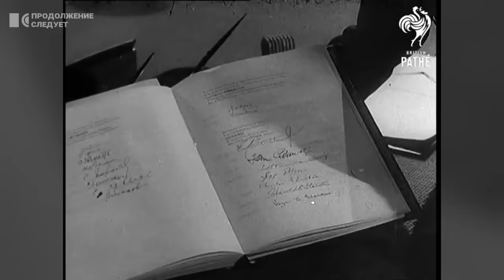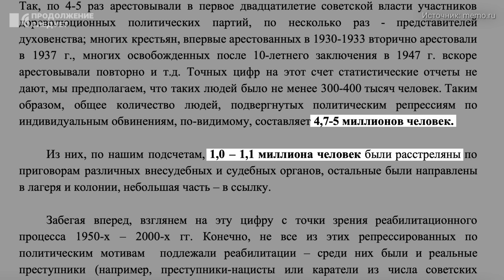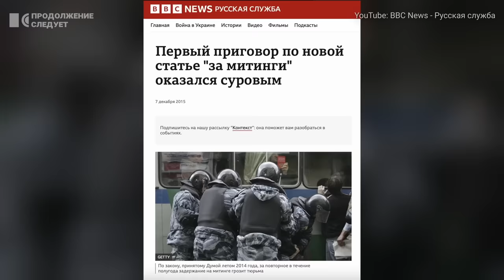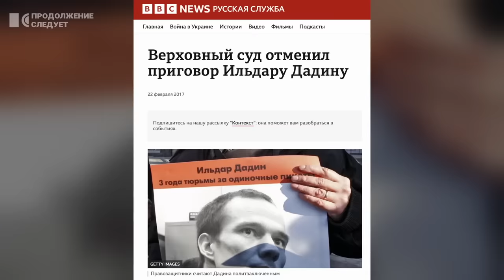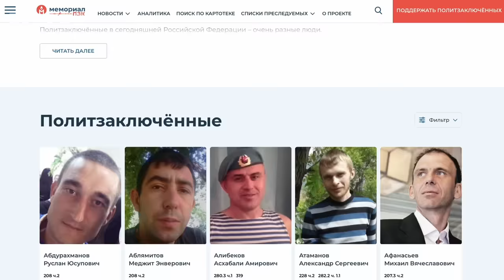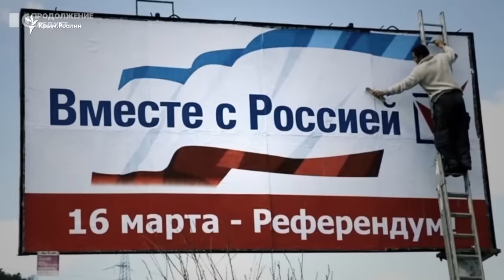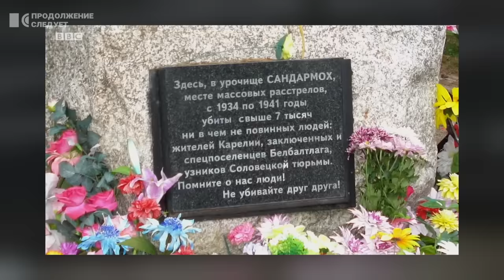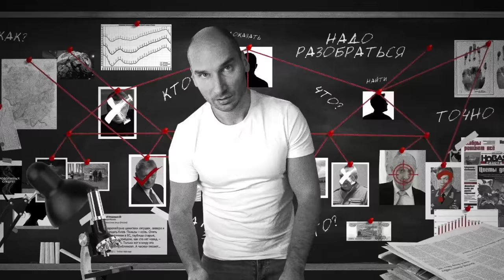Зашитые рты. Как мучают и наказывают за «неправильные» мысли | Разборы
Что общего между Сократом, Жанной Д'Арк, Иисусом Христом и Алексеем Навальным? Всех их преследовали и осудили за убеждения. Павел Каныгин анализирует историю феномена политических заключенных в мире и нашей стране — как наказывали за инакомыслие в Российской империи, СССР и путинской России.

Видео выпущено в партнёрстве с телеканалом «Дождь» @tvrain изданием The Moscow Times

00:00 Сократ, Жанна Д'Арк и Иисус
02:04 Кого считать политзаключенным?
03:29 Политзэки в Российской империи
05:54 Политзэки в СССР
08:24 Как освободили всех политзаключенных СССР
08:50 Политзэки в путинской России

Наш ERC20-USDT кошелёк:
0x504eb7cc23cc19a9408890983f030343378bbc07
USDT кошелек TRX (TRC20): TEKUPUA95RVwSqx2LnwEsdbzym9xxa7VCu